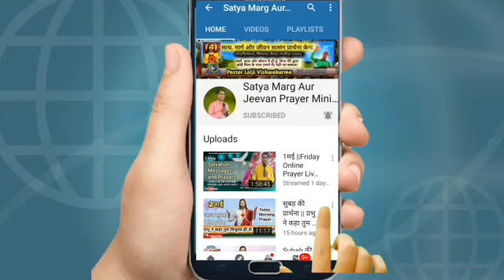सुबह की प्रार्थना || तू मेरे छिपने का शरणस्थान है || Morning prayer || Pastor Lalji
20 जुलाई सुबह की शक्तिशाली प्रार्थना🛐